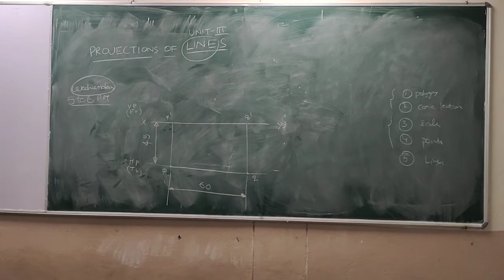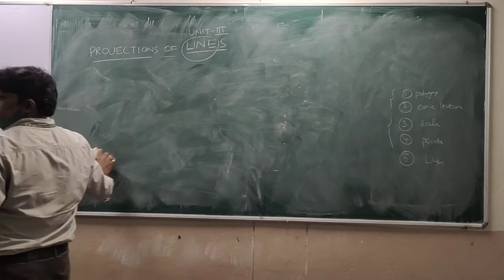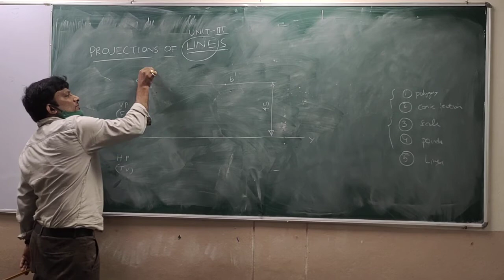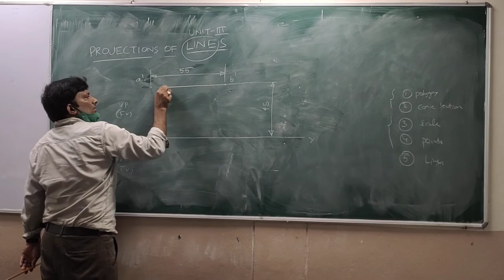Projection of lines exercise problem 3